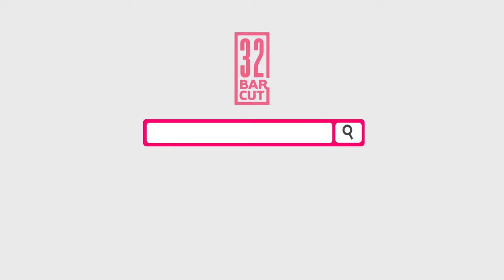Understudies Explained! - How to prepare for the hardest job in theater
📖 ABOUT THIS VIDEO:
Broadway actor Adrienne Walker (The Lion King, Kiss Me Kate) and Broadway pianist and MD Austin Cook (Hamilton, Dear Evan Hansen) chat in their show "Broadway Banter" to talk about understudies! Covers, Standbys, Swings, it's all here. They have both been understudies themselves in multiple productions and are giving you the scoop on what to do, how to approach it and what it takes to be an understudy. Tell us if we missed anything in the comments! Have you been an understudy? Tell us what role/s you covered!

📣 SUPPORT US!

Become a subscriber on our website for access to exclusive content! Bonus episodes! Merch discounts! Early Access to episodes and more!

💻 ABOUT OUR CHANNEL:
Adrienne Walker and Austin Cook created 32 Bar Cut to give you insight into the lives of professional performers in the big leagues! The grass isn’t always greener, the work is harder than it looks, but it’s worth it in the end to see your dreams come true.

⦿ CHAPTER MARKERS:
0:00 Introduction
0:53 What is an understudy?
4:02 Personal experiences as an u/s
11:30 What are the responsibilities of an u/s?
13:57 Principal vs. Understudy
20:29 The rehearsal process

We've got really cool products like mugs, water bottles, audition totes, cozy sweatshirts, rehearsal tees and more!